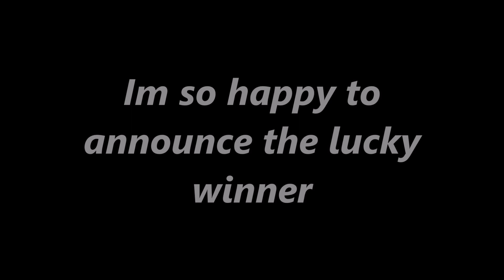$500 Too Faced Makeup Bundle Giveaway WINNER ANNOUNCEMENT!